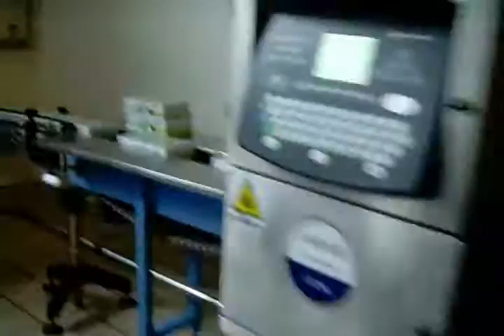蒙牛酸奶折盒机